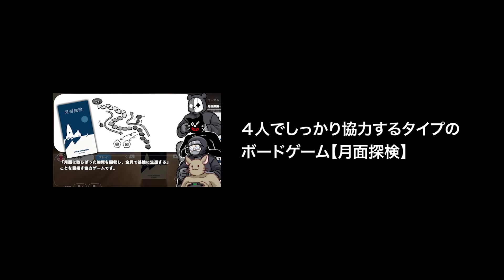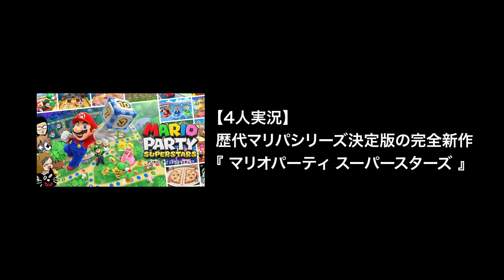フラグ回収をする悲劇の牛沢【キヨ・レトルト・牛沢・ガッチマン】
【4人実況】酷すぎて笑ってしまう『 新作マリオパーティ ミニゲーム王決定戦 』

【神回】4人でWii Party Uのすごろく対決したら3連続奇跡が出て爆笑した

【4人実況】地獄島と天国島で命運を分ける大接戦『マリオパーティ スーパースターズ』

【4人実況】一撃で全てを失う恐怖のクッパレーザーMAP『マリオパーティ スーパースターズ』

【4人実況】歴代マリパシリーズ決定版の完全新作『 マリオパーティ スーパースターズ 』